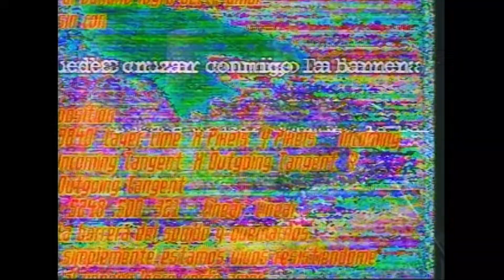Zapato Tres – Vampiro – A Oscuras Pero Encendidos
C AOPE 255 003 Zapato Tres – Vampiro – A Oscuras Pero Encendidos